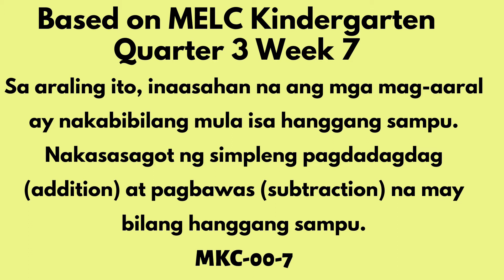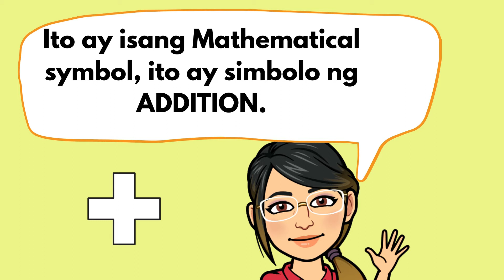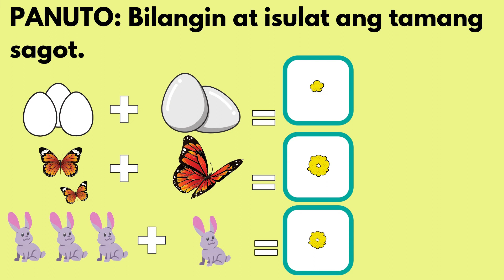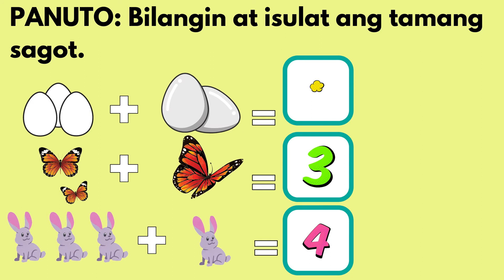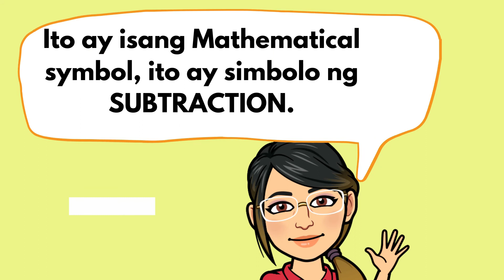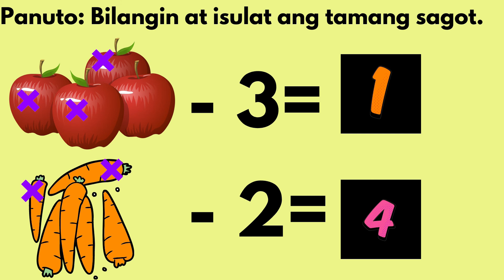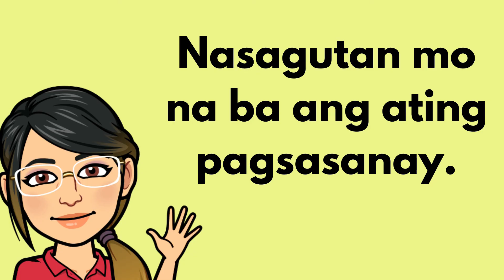Count objects with one-to-one correspondence up to quantities of 10